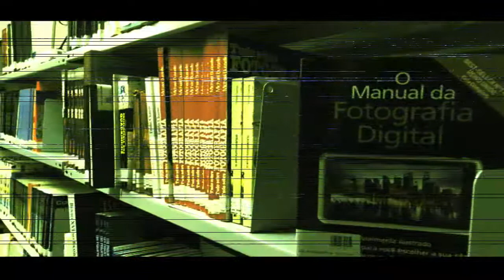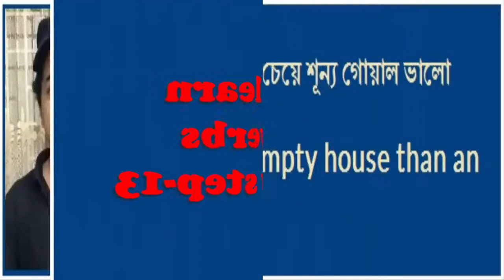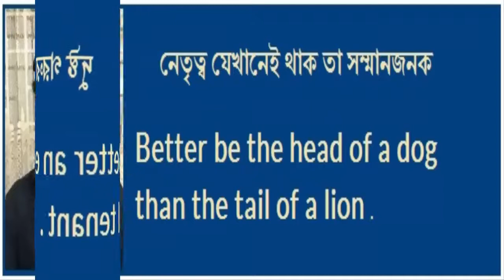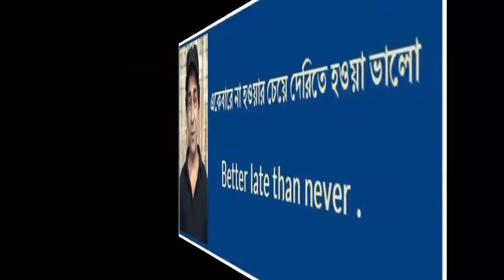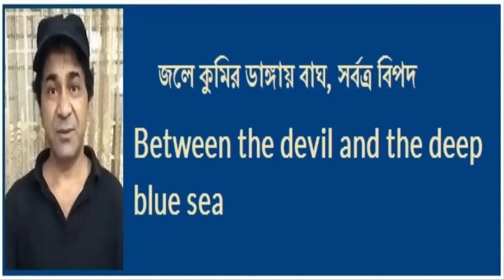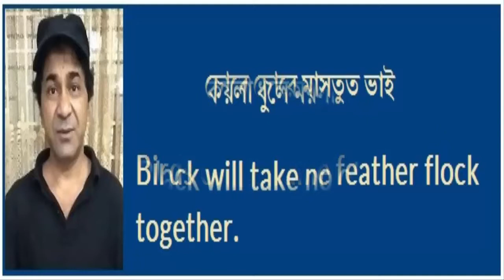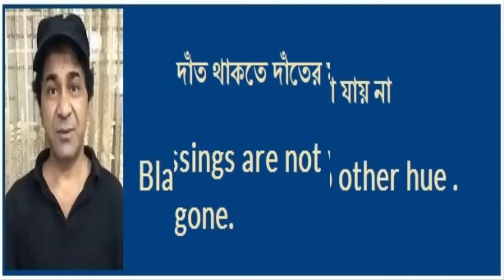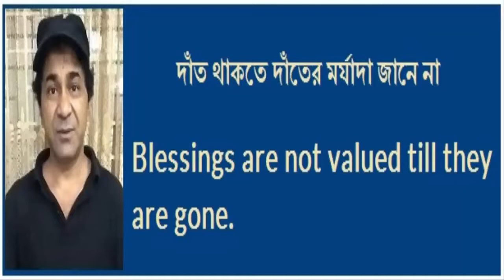Helpful Proverbs for you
Let’s learn Proverbs step by step-13

Hi there!

Welcome to "Infinity Ahzee”. This is the video of “learning Proverbs step by step and today’s part is 13.” This sector is important for the students. Students will be able to enhance the grammar part by watching this video.My  channel always tries to present you very important educational as well as life related facts. By watching this video, students will be helpful

Good Luck!